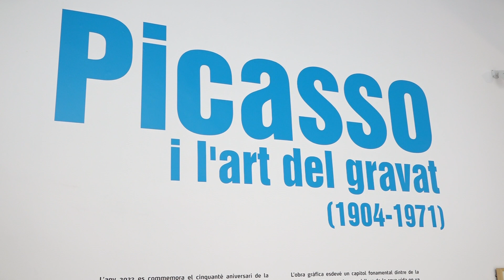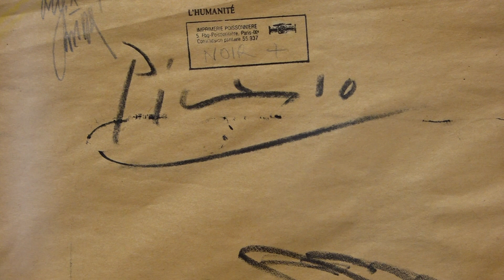El Museu de Valls exposa un centenar de gravats de Pablo Picasso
L'exposició mostra l'evolució de l'artista des de 1904 fins al 1970. Es podrà visitar fins al 12 de novembre i s'emmarca dins la commemoració dels 50 anys de la mort de l'artista.